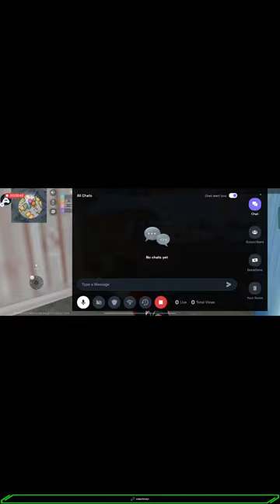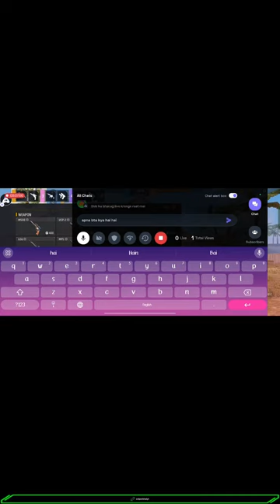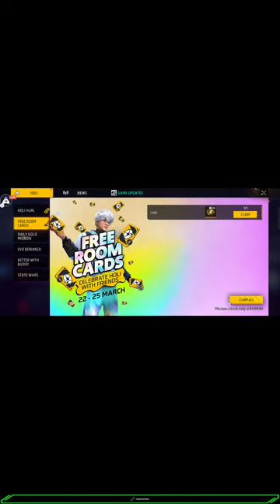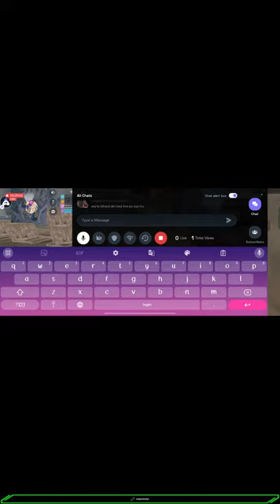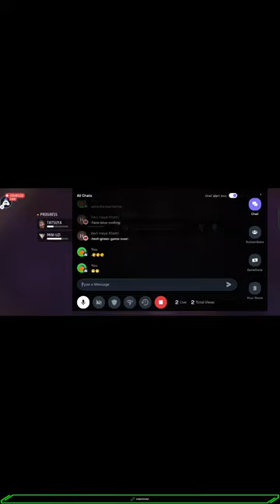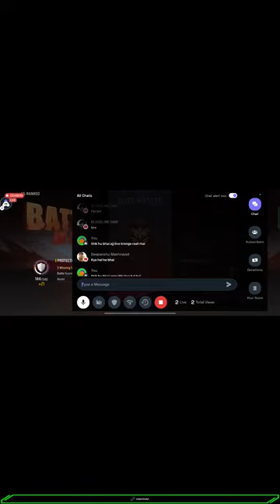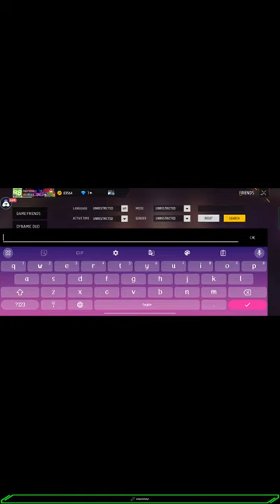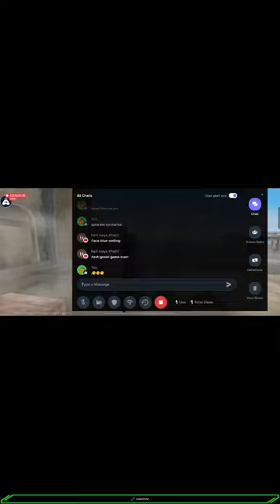Cs Rank Push Top 1 Grand Master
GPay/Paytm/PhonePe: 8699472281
Today I am streaming freefiremax. Other popular games:
PUBG Mobile
Garena Free Fire
Among Us
Call of Duty Mobile
Fall Guys
Fortnite
Roblox
Minecraft